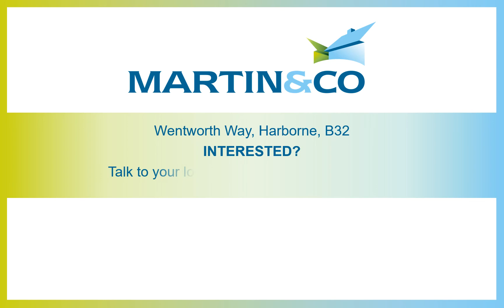Wentworth Way, Harborne, B32